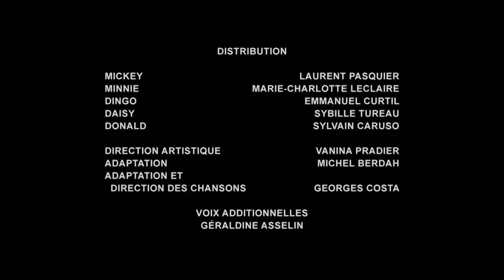Mickey Mouse - La croisière des amoureux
Découvre Mickey Mouse dans un nouvel épisode : La croisière des amoureux !